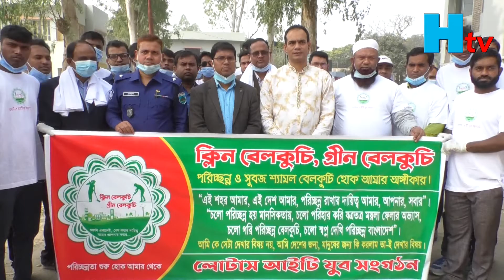সিরাজগঞ্জের বেলকুচিতে পরিস্কার পরিছন্ন অভিযান শুরু করেছে লোটাস আইটি যুব সংঘ